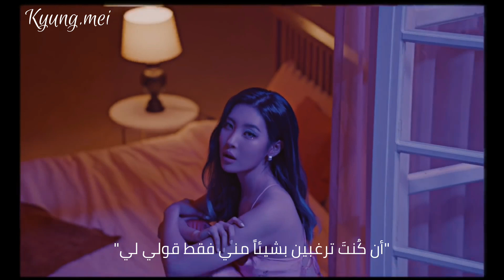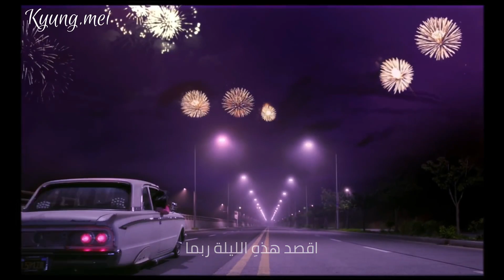SUNMI “Pporappippam” Arabic Sub// الترجمة العربية